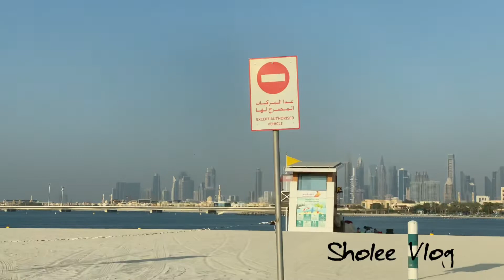Road Trip Dubai / Part 2